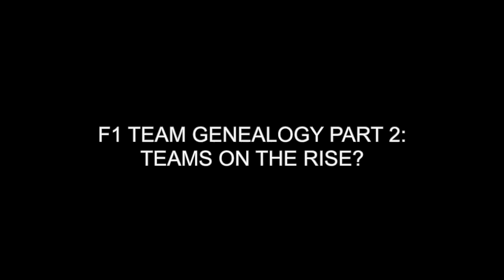F1 Team Genealogy Part 2: Teams On The Rise? (Feat. Haas and Williams)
F1 Team Genealogy is back and...did we really go from two of the most historic and successful F1 teams to...Haas and Williams?

Yes, we did.

But there is a method to our madness, we promise.

In today's episode, we discuss:
-How Kevin Magnussen is actually kind of Haas' most successful driver?
-How the brain child of Gene Haas and Guenther Steiner (though, we all know it was mostly Guenther) could never be replicated in modern F1
-Our thoughts on Ollie Bearman's future at Haas
-Williams' journey from family team to Mercedes training ground to a potential contender in the new regulation?
-How Alex Albon, Carlos Sainz and Franco Colapinto will lead Williams to a new future
-And more

Red Flag No 2: Carlos Sainz Joins Williams For 2025 (feat. Sergio Perez STAYING At Red Bull)

0:00 Our Genealogy Series Part 2
3:07 The Newest Team - Haas F1
15:47 Frank Williams Made Williams Twice?
32:45 Up Next - VCARB & Stake